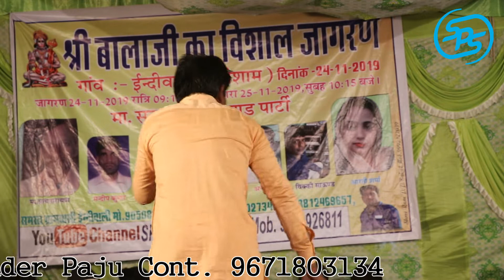सालासर का मेला दिखा दे बलमा ईन्दीवाली जागरण II मुकेश ईन्दीवाली II SPS MUSIC BEHAL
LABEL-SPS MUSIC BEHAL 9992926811